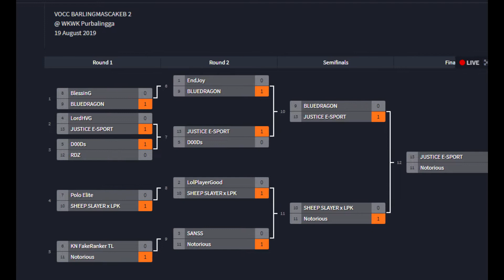AOV BANYUMAS - VOCC BARLINGMASCAKEB #2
Ini dia keseruan vocc kedua barlingmascakeb.

WE LOVE AOV!